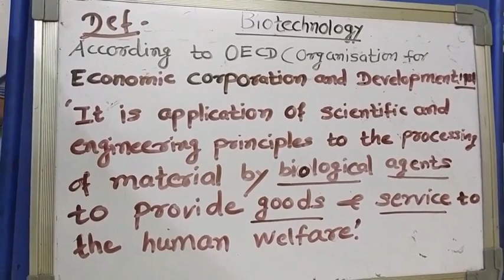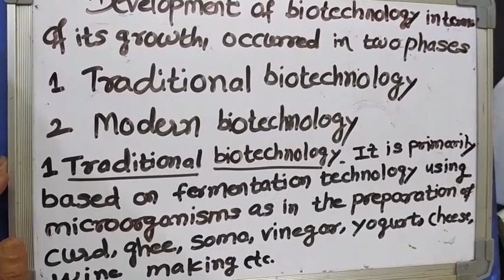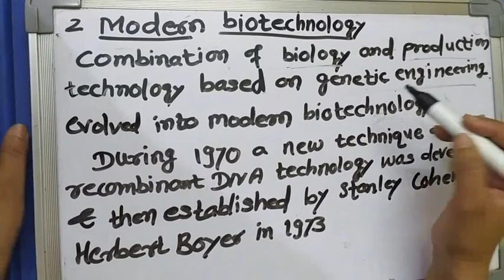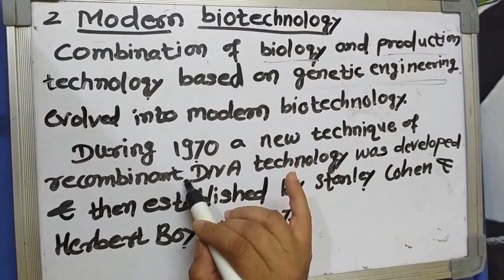Biotechnology|12th class Biology